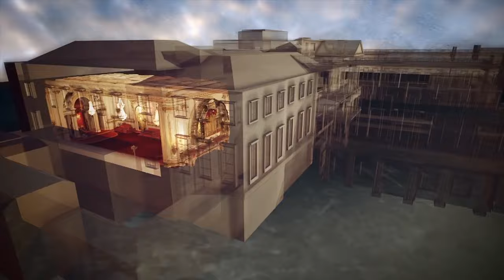The Ballroom at Buckingham Palace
Watch this film to see how Queen Victoria would have enjoyed her new Ballroom at Buckingham Palace.